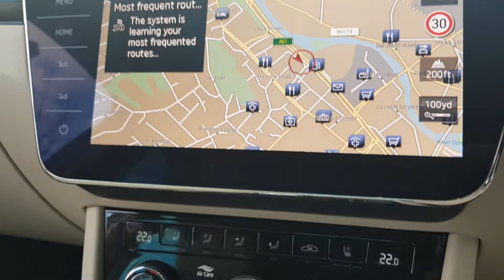ŠKODA Superb Laurin & Klement Hatchback - MK19 LMV